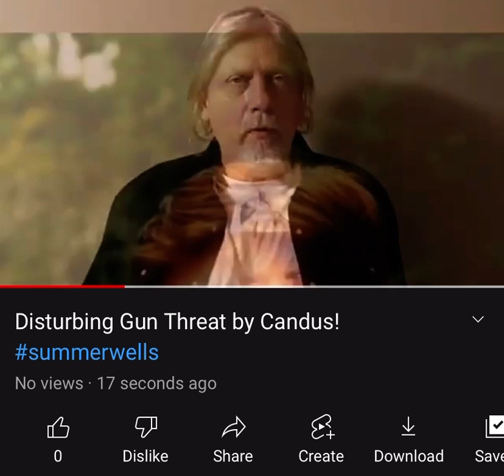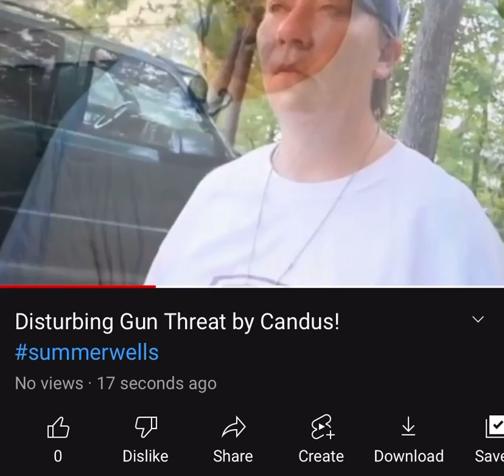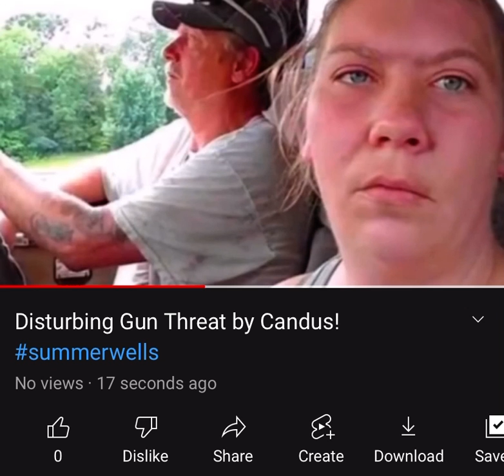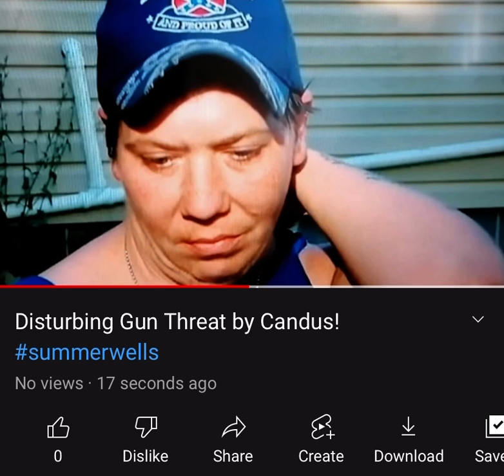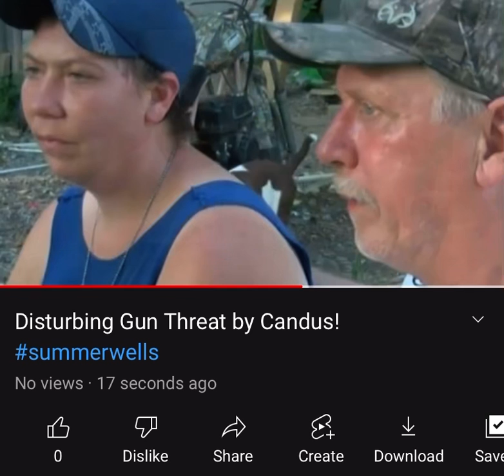Does Candus Have A Gun??